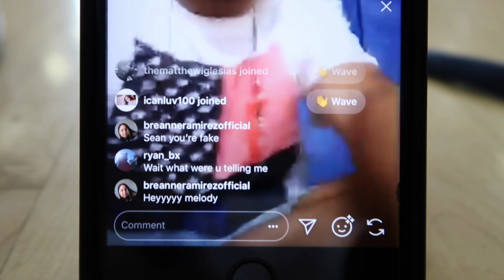Six Flags Trip Gone Wrong...This is what happened | Melody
HEY GUYS! Here is a vlog from my trip to Six Flags well kind of so I was suppose to go but we had a lot of bus issues. One had mechanical issues and the second had a flat tire, this trip wasn’t meant to be and thats okay. I still hope you enjoyed this vlog even if it wasn’t my original, but hey this my first summer vlog of 2018. Give this video a like for more vlogs. I love you all so much & hope you enjoyed!!! xoxo-Mel

Otto Wallgren: Indian Summer || Fredji: Happy Life || Just Wanna Run remix || Johan Glossner: Turn It Up Ahlstrom Remix

⇢FAQ⇠
≫How old are you?
16. (May 10, 2002)

Soon to be Junior in high school.

≫What’s your height?
4’10 (Yes I know I’m short)

New York

⇩ Just Keep On Scrolling I provided all the links//get it Finding Nemo ;) ⇩

⇢FILMING EQUIPMENT⇠
≫MacBook Air - Apple:
≫Canon Powershot g7x mark ii:

FTC: all opinions stated are my own, not a sponsored video!